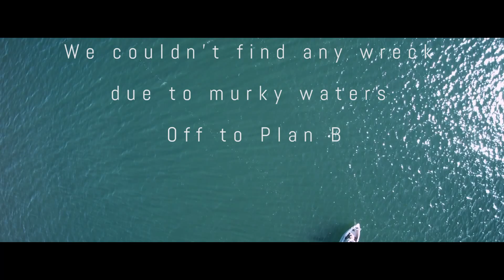Vlog #3 WTH is there to do on Åland - Freediving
This time we're going out with a friend of mine on the Åland Sea. He's coming over from Turku to go Free diving. From what he hold me we're going to go freediving by a shipwreck.

The location we're going to is just outside of Kungsö, in the municipality of Jomala, Åland.

Unfortunately we were unable to actually find the shipwreck due to murky waters, even though the ship is supposed to be at only 8 meters deep waters. So we had to resort to a plan B where we went diving from land instead, and that actualy turned out better for me as I had a more convenient place to land and take off with my drone.

This video was shot with the following cameras:

Panasonic G7
GoPro Hero 5 Black, mounted on DJI Osmo Mobile
Yuneec Typhoon H

Video was edited with Premiere Pro